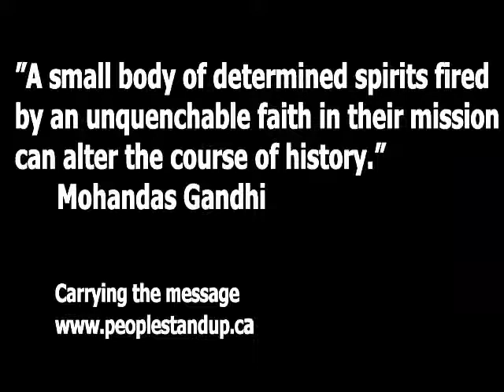One little girl told the UN one book, one pen, one idea, can change the world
Malala Yousafzai invokes Mahatma Gandhi in her UN speech
United Nations: Pakistani teen activist Malala Yousafzai, in her first public speech at the United Nations since being shot in the head by the Taliban, has said she is inspired by Mahatama Gandhi's path of non-violence.
Malala invoked Gandhi and other global advocates of non-violence stressing that, "I'm not against anyone, neither am I here to speak in terms of personal revenge against the Taliban, or any other terrorist group."
"I'm here to speak about the right of education for every child," Malala said, in an impassioned address to the UN Youth Assembly on Friday.
Most Recent
 Alastair Cook hails James Anderson, Ian Bell's Ashes heroics
 Avadesh Kumar appointed president of Volleyball federation

"I want education for the sons and daughters of all the Taliban and all the terrorists and extremists. I do not even hate the Talib who shot me. Even if there is a gun in my hands and he stands in front of me, I would not shoot him."
"This is the philosophy of non-violence that I have learnt from Gandhiji, Badshah Khan and Mother Teresa," the 16-year-old said.
Malala told the UN that she would not be silenced by terrorist threats.
"Let us pick up our books and our pens. They are our most powerful weapons. One teacher, one book, one pen, can change the world," Malala said.
The UN celebrated the Pakistani schoolgirl's 16th birthday on Friday as Malala Day with day-long programmes for youth, drawn from all over the world.
Secretary General Ban Ki-moon named her 16th birthday, 'Malala Day', in honour of her heroic stand to ensure education for all.

Ban welcomed Malala to the UN praising her courage and determination.
"Malala chose to mark her 16th birthday with the world," Ban said, noting the strong support she has received from millions of people all over the world.
"Malala, you are not alone. We are all with you, standing behind you," the UN Secretary General said.
The meeting, which featured nearly 1,000 youth leaders, was addressed by former United Kingdom Prime Minister Gordon Brown, in his capacity as UN Special Envoy for Global Education, Vuk Jeremic, President of the General Assembly, and Ahmad Alhendawi, the Special Envoy on Youth.
Malala became a global icon for girls' education after being brutally attacked by Taliban
"The extremists were, and they are, afraid of books and pens," Malala said.
"The power of education frightens them. They are afraid of women," she said.
Malala called for worldwide action against illiteracy, poverty and terrorism.
"We call upon all governments to ensure free compulsory education for every child all over the world," she said, also calling on governments to fight against terrorism and violence, to protect children from brutality and harm.
Ban reiterated the UN's commitment to give access to quality education to every girl and boy through its Global Education First Initiative which has three priorities: to put every child in school; improve the quality of learning; and foster global citizenship.
"No child should have to die for going to school. Nowhere should teachers fear to teach or children fear to learn.
Together, we can change the picture," he said.
Ban also encouraged the students gathered at the Youth Assembly, to continue to voice their concerns on issues that matter to them.
"I urge you to keep speaking out. Keep raising the pressure. Keep making a difference," Ban said."You are sending a message, a message of hope and empowerment... a message of dignity and opportunity. All of you are on the front lines," he said.
avoid further disparities in education levels.
He also stressed that the quality of education should be improved, providing young people with the necessary skills to succeed in the current world economy.
"School enrollment is nothing more than a necessary foundation upon which to build a 21st-century set of educational standards," Jeremic said.
"Basic literacy should not be seen as an end in itself, but merely as a baseline tool for teaching cognition, mathematics, problem-solving, and creative thinking," he said.
 Opening the proceedings, Brown told the Youth Assembly: "You cannot say there is anything other than an education emergency that we need to solve."
With that in mind, he hailed young people as "the new superpower in the world" with the capability to overcome all obstacles to access education.
On June 17, Brown launched a worldwide petition calling for urgent action to ensure the right of every child to safely to attend school. Malala was the first signatory and since then, more than one million people have signed the petition.